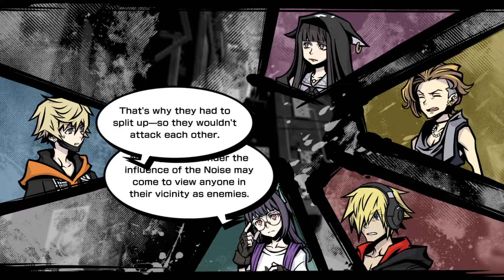NEO: The World Ends With You - PART 28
This day is a little bit different from the usual ones, and I think this is great, and this is a good opportunity to get a lot of friendship points to unlock all social network's skills
Also I hate youtube for making me cut this thumbmail until it get lower than 2mbs